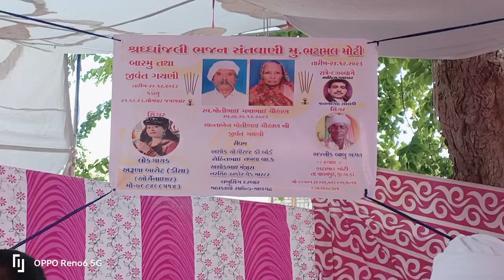ભાડુંતી બંગલો || Aruna Barot || Babu Bhagat ||ગામ. ભટામલ.મોટી.સ્વ. ચૌહાણ મોતીભાઈ ગમાભાઈ સંતવાણી 2023